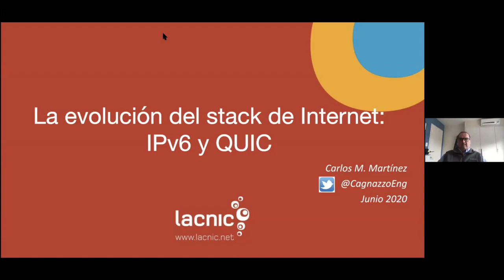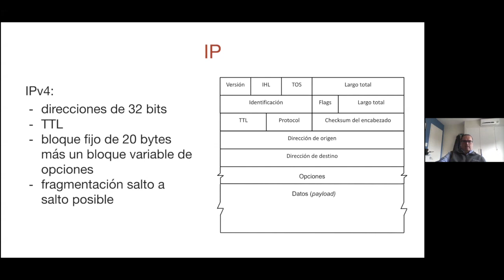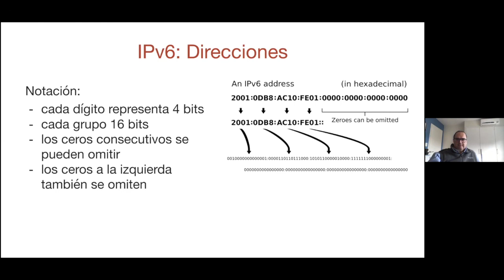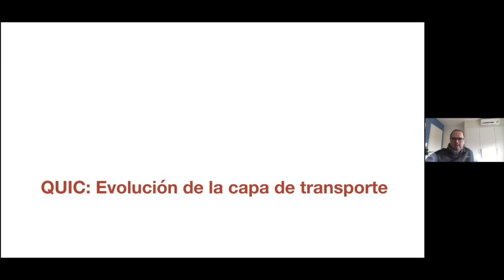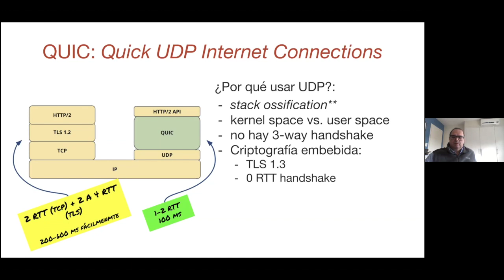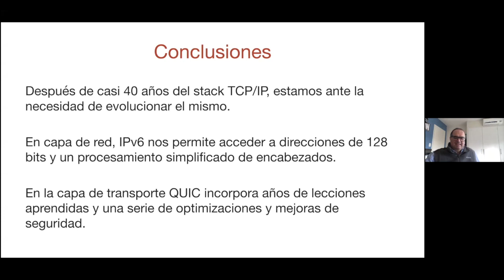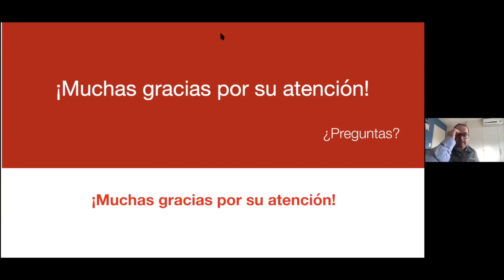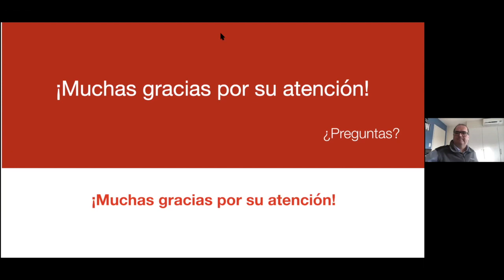Seminario IEEE - Nuevos desarrollos en protocolos de Internet: IPv6 y QUIC